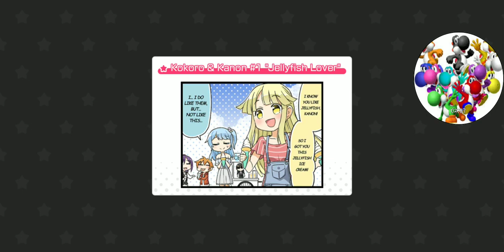Bang Dream (One Extra Large! Garupa☆Pico) (Expert)